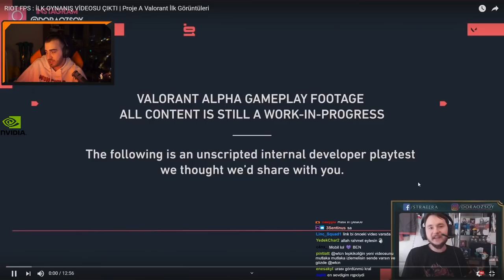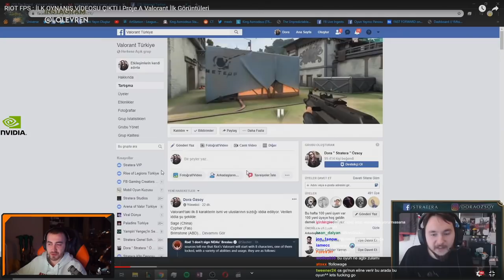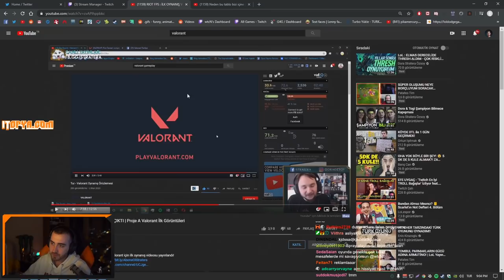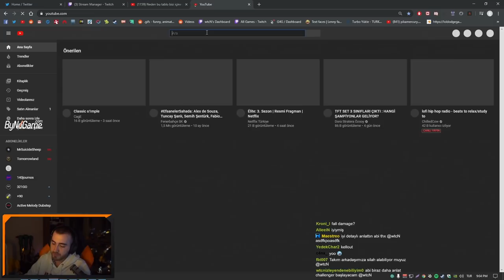wtcN Riot FPS Oyunu Volarant Hakkında Detaylı Bilgiler Veriyor